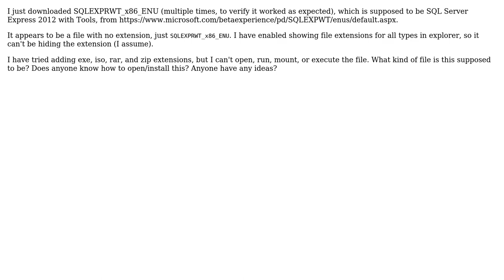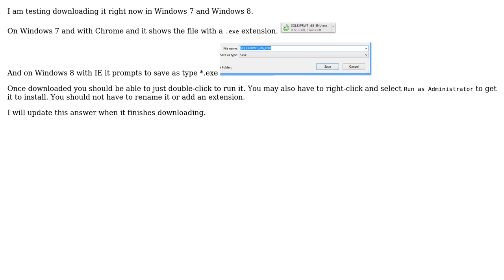SQL Server 2012 (SQLEXPRWT_x86_ENU) Installer doesn't open/do anything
With thanks & praise to God, and with thanks to the many people who have made this project possible! | Content (except music & images) licensed under CC BY-SA | Music | Images & others | With thanks to user Hans Fortmuller user Brad Patton and the Stack Exchange Network Trademarks are property of their respective owners. You are responsible for your own actions.